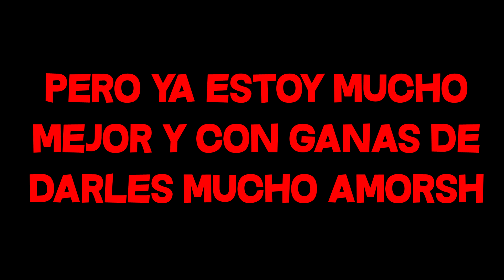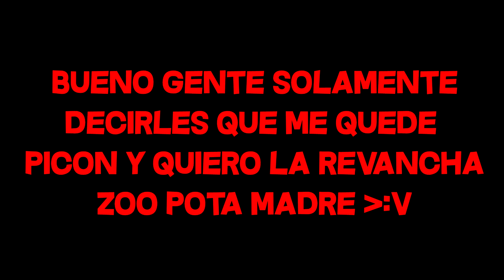EL MANUAL DEL CAMPERO #5 HEROICO HACIENDO TEAM!!! CLASIFICATORIA!!! OMG!!! FREE FIRE!!!